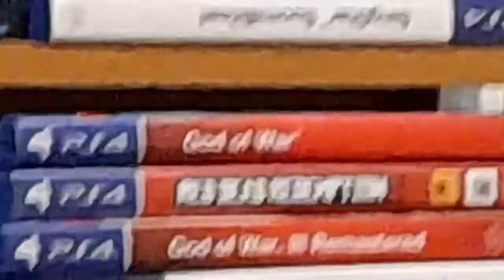sunnuntai höpötely vlogi 15/30